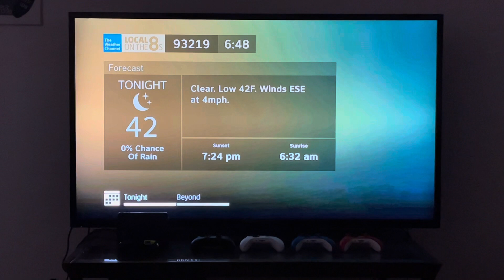DIRECTV TWC Local on the 8s with The Total Solar Eclipse Music (April 8, 2024 6:48 AM)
Happy The Total Solar Eclipse Day! If you’re in the path of totally it will be sunny of cloudy. Here in Earlimart, the Central Valley and the rest of California we will not get a totality but we will have partial solar eclipse and we will get clear skies. The total solar eclipse music is continue to play.